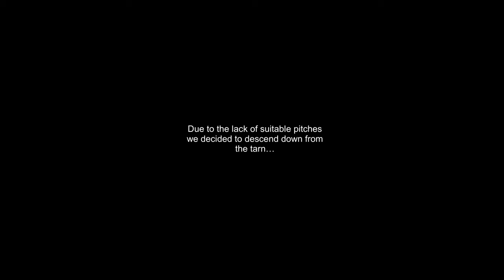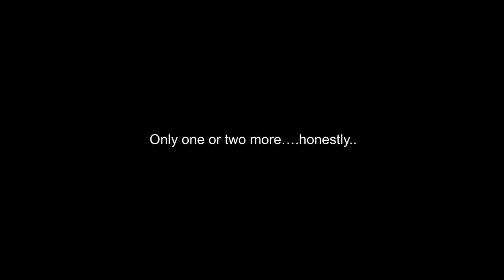WE HIKED THE WORNG WAY!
HIGH CRAG, HIGH STILE & RED PIKE..The wrong way around…12KM of torture

A monsterous hike bagging three mountains along the way…we planned to camp on red pike but it didn’t go to plan.

Music Credit